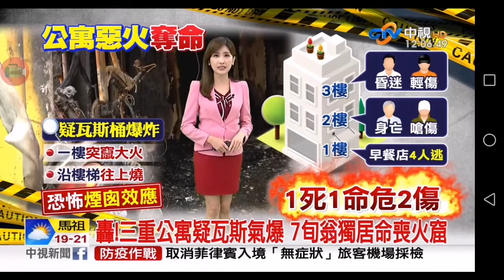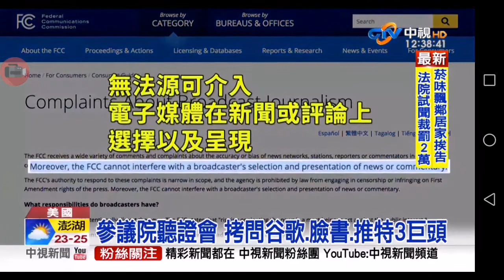20201029 中視無線台 1200午間新聞 主播方彥迪播報片段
中視無線台 1200午間新聞 主播方彥迪